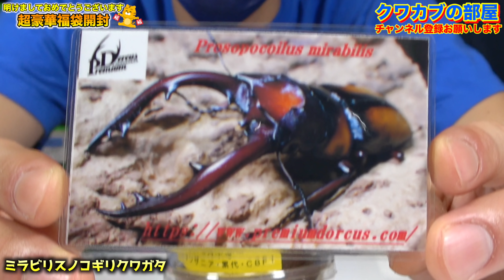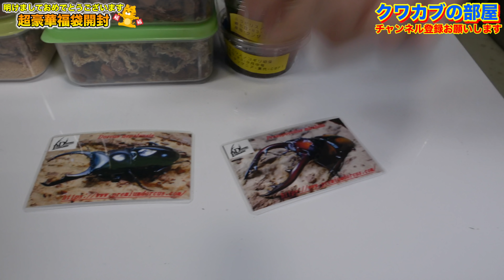Twitterで見かけた高額クワガタ福袋を開封した結果がお得すぎ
【投稿時間】毎日18時45分（土日祝日は12時にも投稿予定）

◇生体販売↓
ヤフオクID【kpwlt54959】

◇ラインスタンプの購入↓
【第１弾】

◇お手紙など↓
三森大輔宛

昆虫ハウス↓

クワカブの部屋↓

◇彗星バロックのチューブチューブチューブトップ(コンビのチャンネル)

◇楽曲提供元
【効果音ラボ】